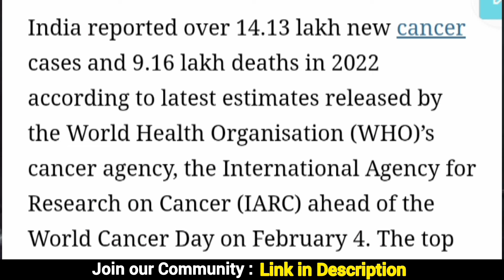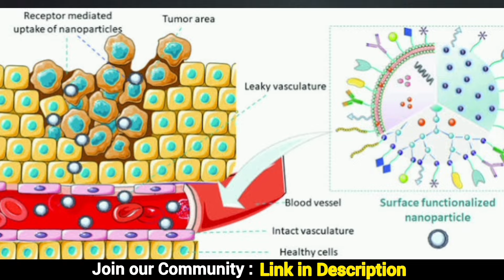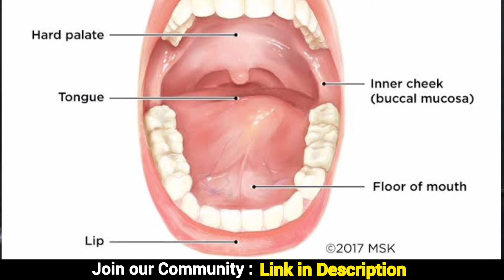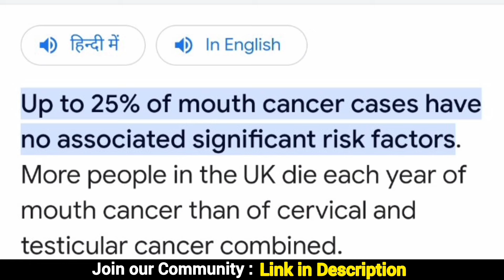By 2040, about 50% of the population will be infected with this disease | Oral Cancer Explained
In this eye-opening video, we delve into a deadly oral disease that is projected to affect about 50% of the population by 2040. Learn about the causes, symptoms, and preventive measures for this serious health concern. Early awareness and proper oral hygiene can make a significant difference. Watch now to understand the risks and how you can protect yourself and your loved ones.

इस चौंकाने वाले वीडियो में, हम एक खतरनाक मौखिक रोग के बारे में चर्चा करते हैं जो 2040 तक लगभग 50% जनसंख्या को प्रभावित कर सकता है। इस गंभीर स्वास्थ्य समस्या के कारणों, लक्षणों और रोकथाम के उपायों के बारे में जानें। प्रारंभिक जागरूकता और उचित मौखिक स्वच्छता महत्वपूर्ण अंतर ला सकती है। अभी देखें और जोखिमों को समझें और अपने और अपने प्रियजनों की रक्षा कैसे करें।